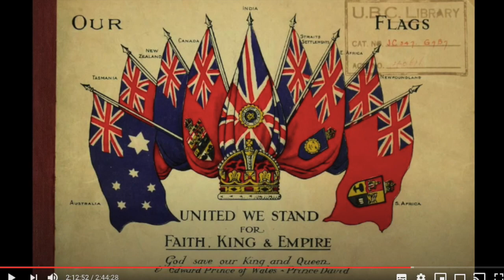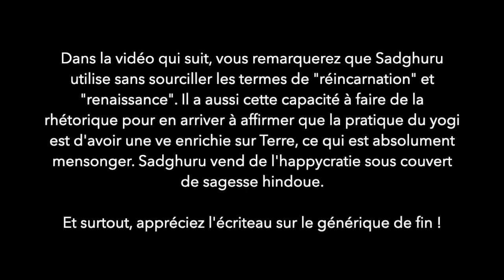#4-L'impossibilité de la réincarnation